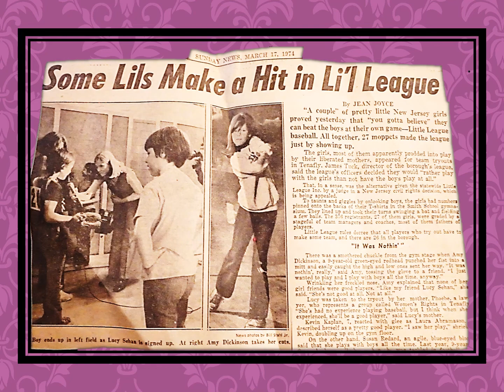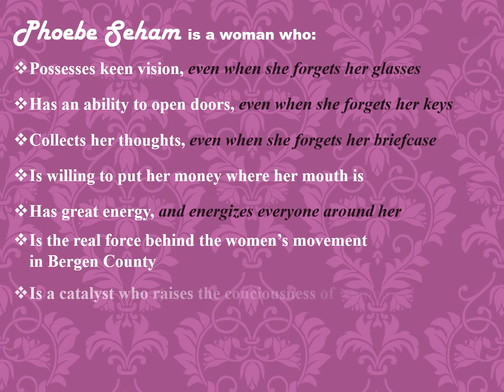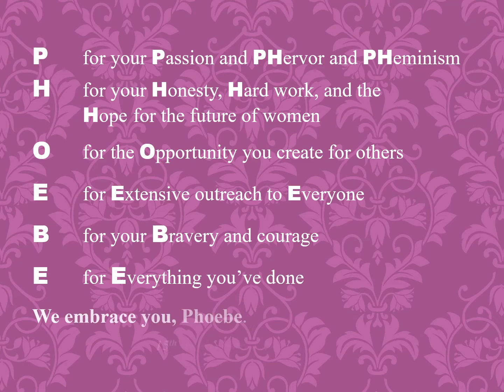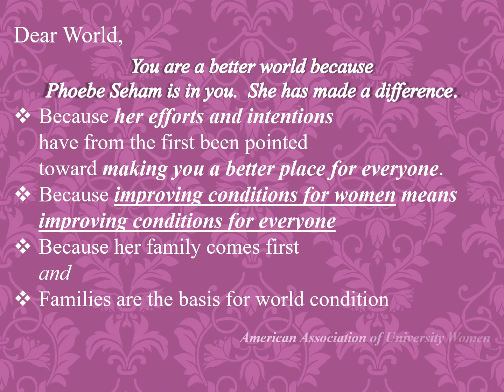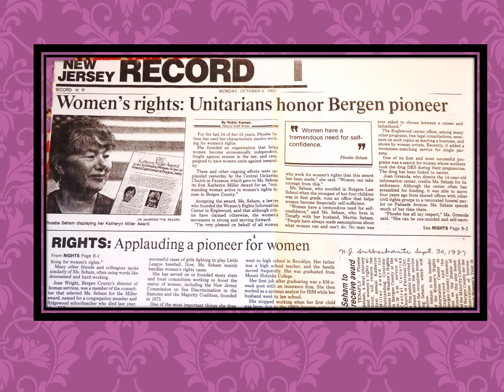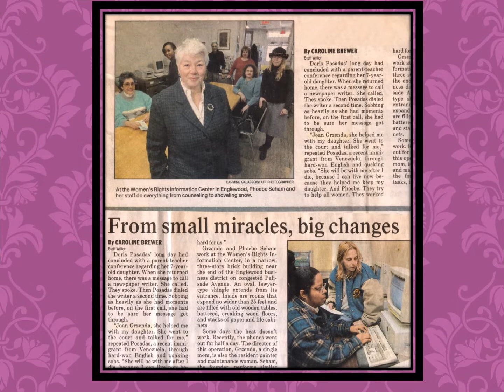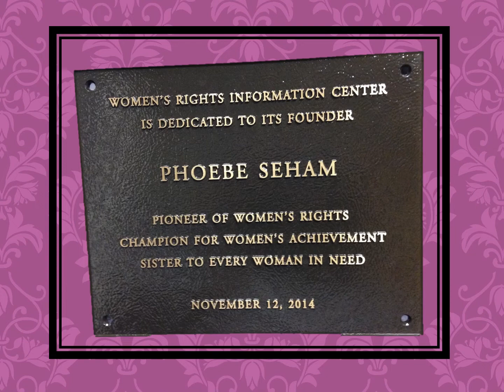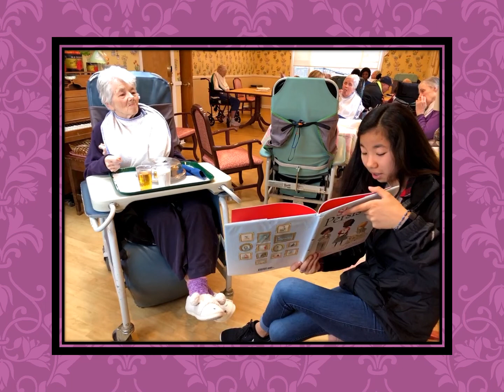Phoebe Seham Memorial